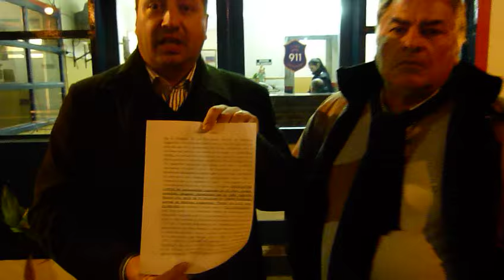Patotas de Cariglino agredieron y robaron a militantes del Frente para la Victoria en Los Polvorines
Patotas de Cariglino agredieron,, amenazaron y robaron a militantes del Frente para la Victoria en Los Polvorines
agenciapopular / 59 mins ago
cancio y barreraAPCS. Patotas de Cariglino agredieron,, amenazaron y robaron a militantes del Frente para la Victoria en Los Polvorines

Como en campañas pasadas militantes opositores al intendente municipal vuelven a ser golpeados y “apretados” en las calles del distrito por patotas que responden al Cariglinismo, hoy en el Frente Renovador..